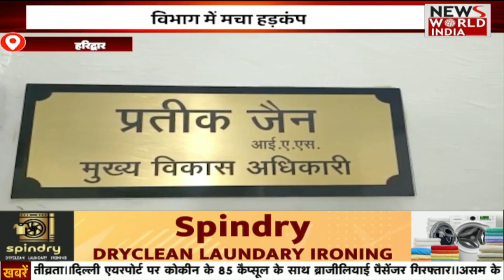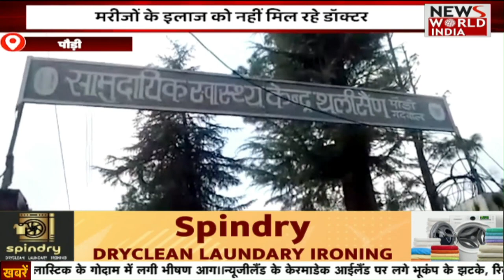🟢LIVE: हिंदी समाचार बुलेटिन | Hindi News | News Bulletin | 3 PM